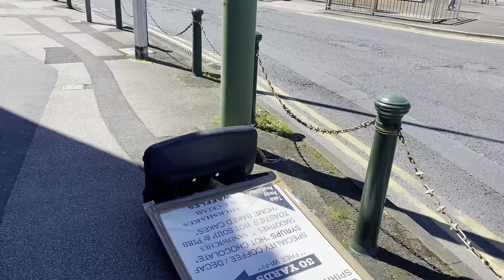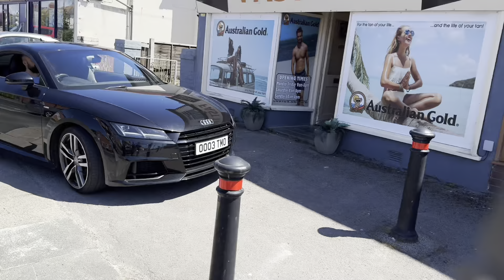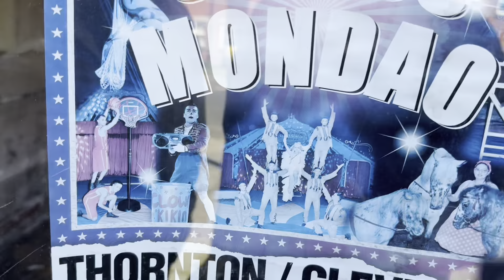Jacob has a Cleveleys wander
Jacob and daddy go for a stroll around Cleveleys and bumped into Jane and Kevin from @visitfyldecoast 👍.